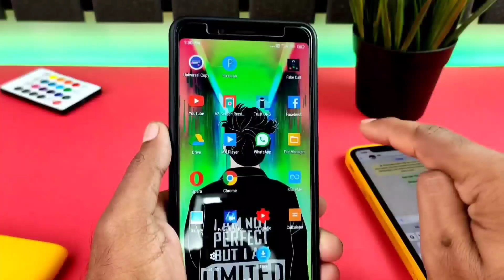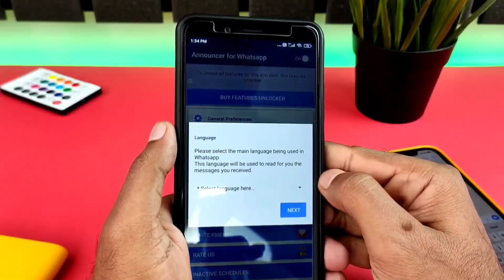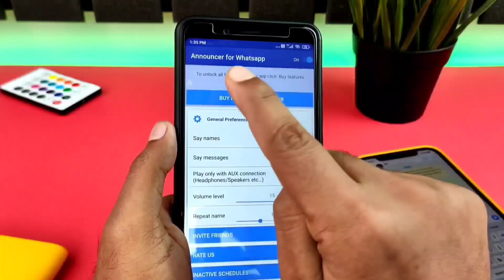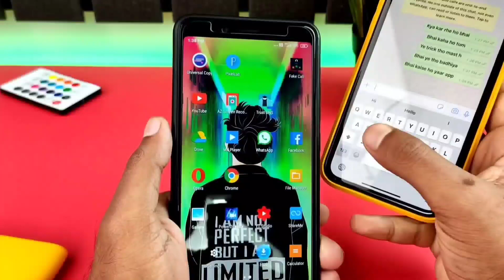Message आने पर WhatsApp खुद बोल कर बताएगा और पढ़ कर भी सुनाएगा || तगड़ी WhatsAp Trick